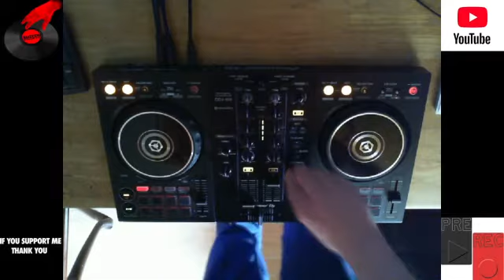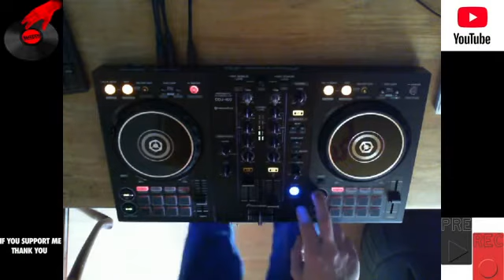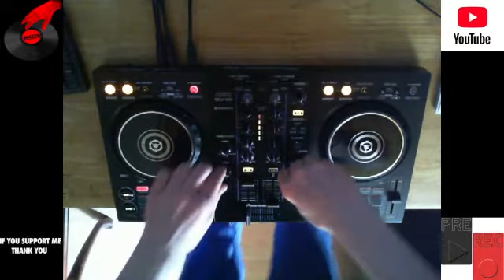Swifty - KL Radio - In The Mix - The Hard House Sessions - Hoovertastic (20.05.2021)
every Thursday morning 2 - 3am (UK Time)

Tracks

(1) - Sean Inside Out & Dale West - (You're Fit) Don't You Just Know It (Original Mix)
(2) - JoJo & Dave Owens - Dance To The Record (Original Mix)
(3) - Miss Detonate - Absolutely Fabulous (Original Mix)
(4) - Miss Detonate - Your Love (Ben Stevens Remix)
(5) - John Whiteman - Can't Beat The System (Ingo Remix)
(6) - Lucy Fur & Discam - Just Lose It (Original Mix)
(7) - Lucy Fur - Lucy In The Sky With Hoovers (Original Mix)
(8) - Mick Doyle & Ciara Bergin - Immortal Kombat (Original Mix)
(9) - Straight Boy Vs. Karim - My Mum Likes It Hard (Original Mix)
(10) - Muzz & Big Noddy - Beat Of The Kick Drum (Wayne Smart Remix)
(11) - Wayne Smart & Mumbles - Pull Out (Original Mix)